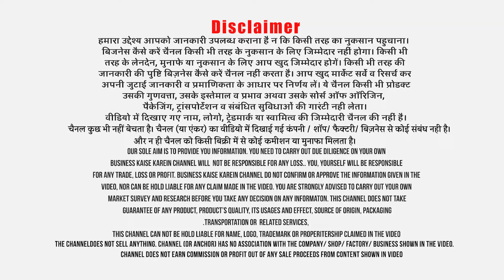Stone Crusher Machine से कमाई Rs 6 लाख महीना! मात्र 15 दिन में मशीन की कीमत वसूली! लघु उधोग!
Title:- Stone Crusher Machine से कमाई Rs 6 लाख महीना! मात्र 15 दिन में मशीन की कीमत वसूली! लघु उधोग!
Stone crusher machine for industries like fertilizer, coal or building industry are very useful. A small hammer mill impact stone crusher can crush upto 5 tonne raw material in an hour. Each ton material fetches Rs 1200. According to the manufacturer of stone crusher plant, an average earning of Rs 20000 can easily be done per day and that amount Rs 6 lakhs a month. The machine is safe to use and ordinary non skilled labour can easily operate this machine. To get first hand experience of stone crusher machine and to understand the business model, I have visited the stone crusher machine manufacturer in Noida.
Company Name: Know Engineering
Address: B10 /006, Supertech Eco Village 2, Greater Noida West (UP)